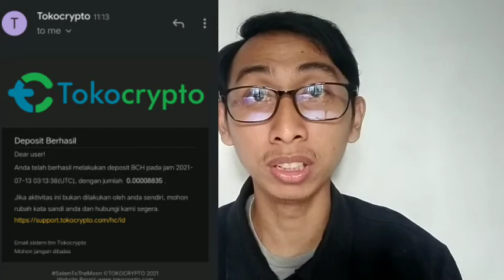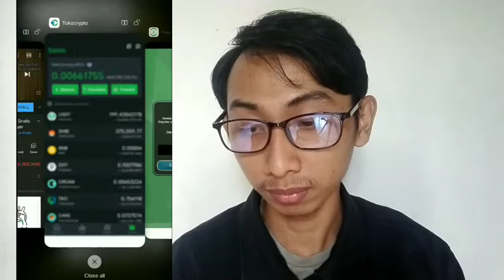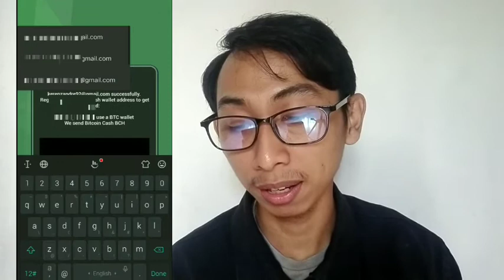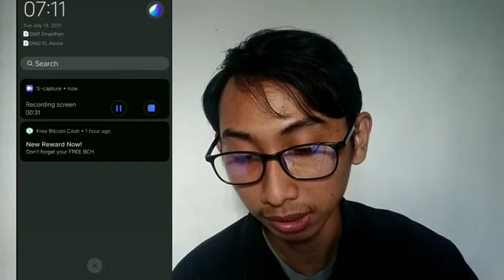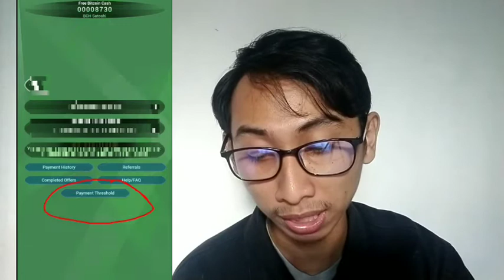Aplikasi penghasil Bitcoin Cash dan Litecoin, Gratis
Hai semua, Divideo kali ini aku mau membagikan kabar baik untuk pemburu koin gratisan.😁 Silakan Dowload aplikasinya melalui link dibawah. Aplikasinya gratis dan aman.
Nanti akan dialihkan ke Playstore stelah klik linknya

‼️(Untuk litecoin di Tokocrypto minimal transaksi adalah 0,001 LTC) jadi Minimal transfer nya adalah 100.000 Litoshi. Jangan sampai sperti saya yg gagal distribusi👍😉

Untuk yang belum daftar tokocrypto
Bisa Gunakan Kode Referral dengan 20% komisi dengan daftar menggunakan kods referral : S4D4RIL7 atau dengan

saya Andre

Cara mendapatkan Bitcoin cash
Cara mendapatkan Litecoin
Mendapatkan LTC
bitcoin gratis
mendapatkan BCH
daftar aplikasi Penghasil crypto
aplikasi penghasil bitcoin cash
aplikasi pengasil litecoin
game penghasil crypto
Aplikasi penghasil crypto gratisan
Cara memperoleh crypto gratis
Aplikasi penghasil crypto 2021
Penghasil crypto 2021
Aplikasi terbukti membayar
penghasil bitcoin gratis
website penghasil bitcoin gratis